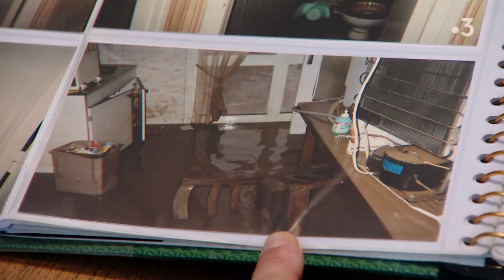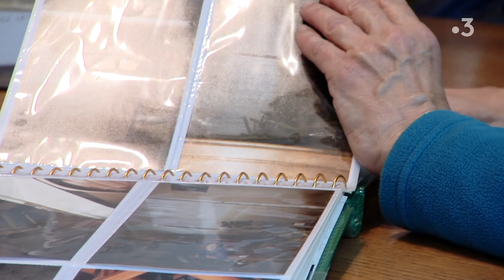Il y a 25 ans, la commune de Grainville-la-Teinturière était sous les eaux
Le 30 janvier 1995, la commune de Grainville-la-Teinturière a connu des inondations qui ont provoqué le relogement d'une centaine de personnes. 25 ans après, Christine se souvient de cette journée cauchemardesque.